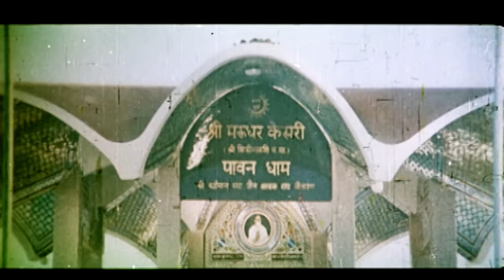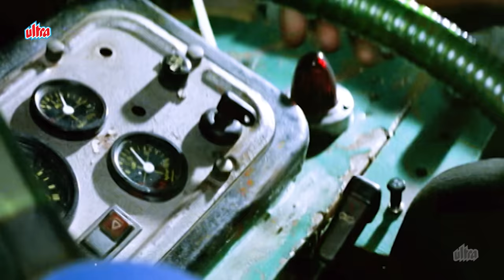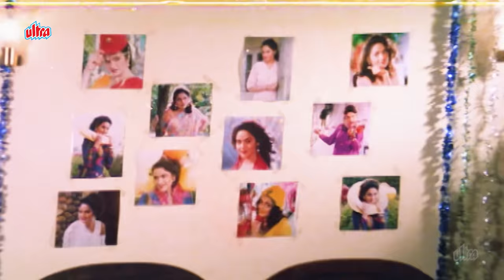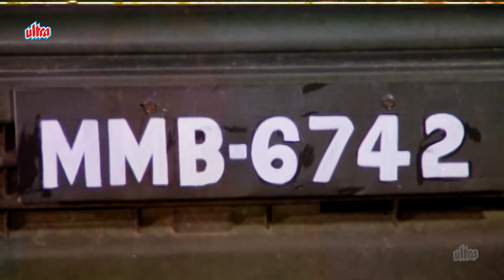Diya Aur Toofan ( दिया और तूफ़ान ) 4K BLOCKBUSTER Mithun Movie | Madhoo | Kader Khan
Watch Diya Aur Toofan Hindi 4K Full Movie @UltraMovieParlour

Synopsis :
A doctor performs a ground-breaking surgical operation when he transplants the brain of a slain police officer into the brain-dead body of his to-be bride, to avenge the death of the police officer.

Casting : Mithun Chakraborty, Madhoo, Suresh Oberoi, Mohnish Bahl, Kader Khan